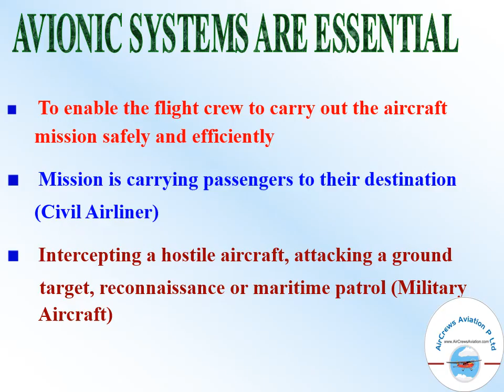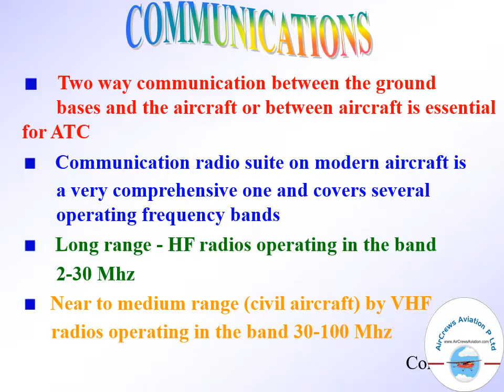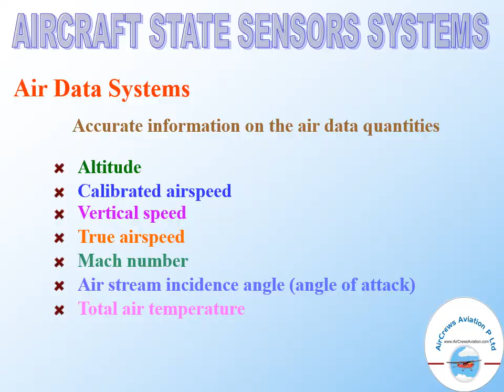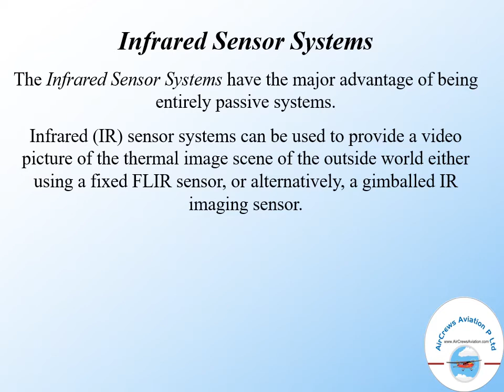Avionic Embedded Systems by Manbir Kaur AeroEngineer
Dear Visitors,

Step by Step Learn How to Become an International Airline Pilot  :